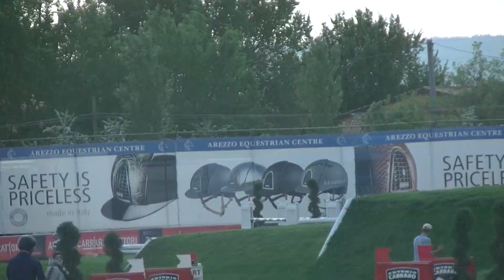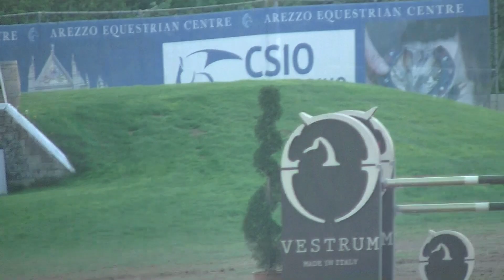Chico Z - Arezzo week 3 grass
Gelding, 2010, Clinton - Quantum - Jimtown